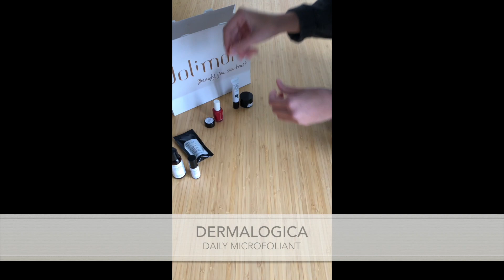Unboxing Mini Kit de démarrage Jolimoi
Le contenu du Mini Kit de démarrage Jolimoi pour les nouvelles stylistes nous rejoignant entre le 10 et le 19 mai inclus !